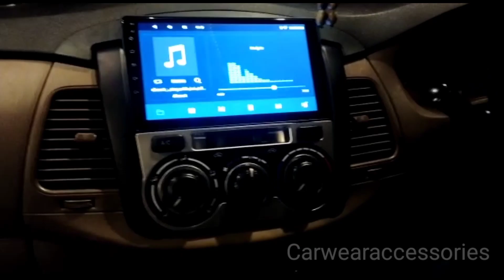OLD INNOVA MUSIC SYSTEM UPGRADING INNOVA VANDIPRANTHAN CARWEAR ACCESSORIES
music system upgrading
floor mats
perfumes